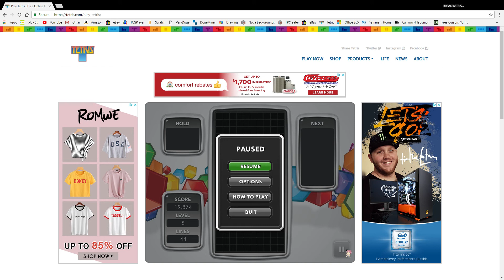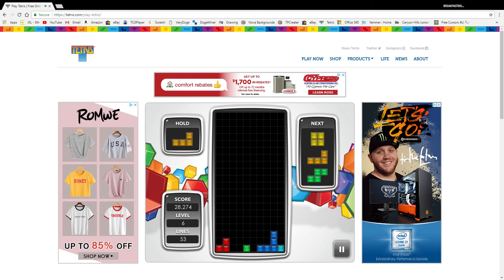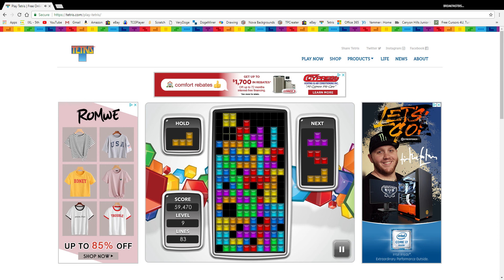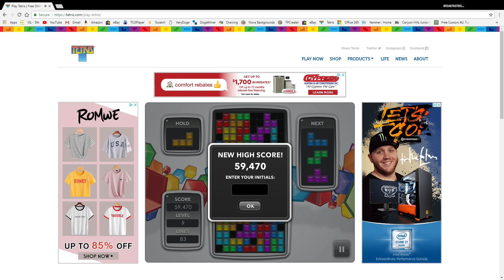Just a video of me playing free tetris online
i dare you beat my high score. it took me a while to get a reasonable score. i dont think im making another tetris video unless you want it